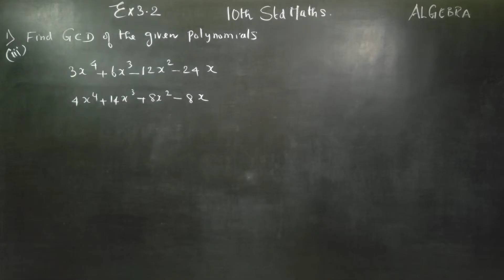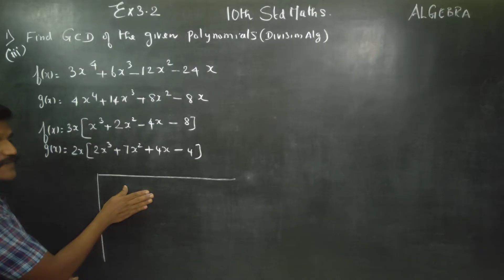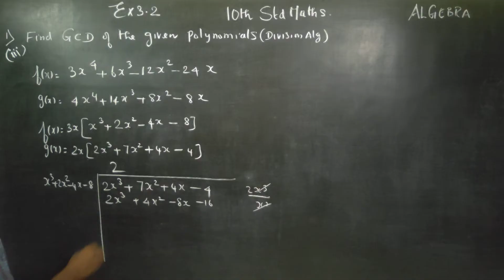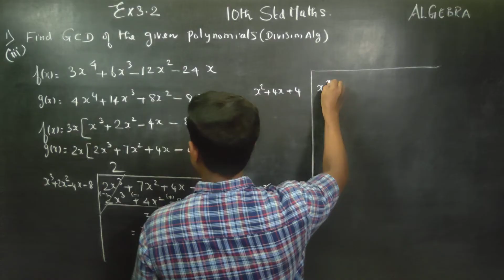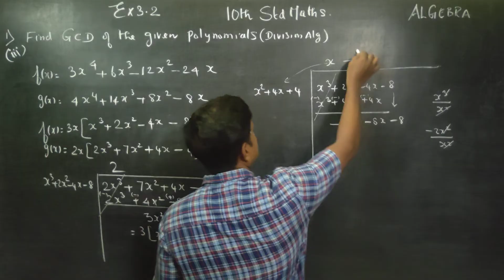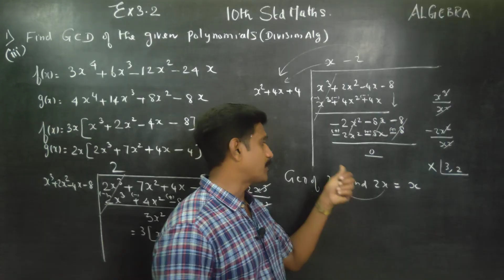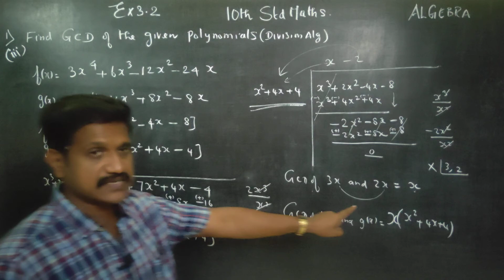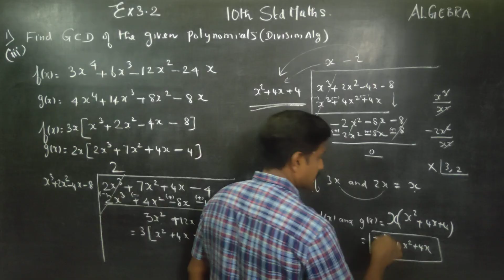10th Std Ex.3.2(1)(iii) Maths. Find GCD OF 3x^4+6x^3-12x^2-24x; 4x^3+14x^3+8x^2-8x